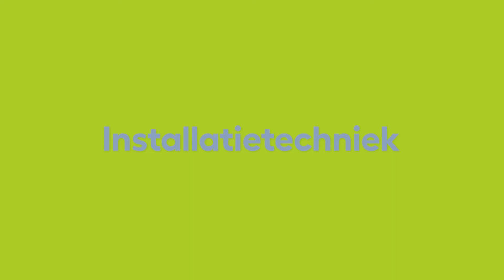Mbo-opleiding installatietechniek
Als installateur weet jij alles van gas, water en warmte. Je repareert een gesprongen leiding of een kapotte verwarming. Maar je bent ook op de hoogte van de nieuwste apparaten en technieken zoals een warmtepomp en zonnepanelen.

Na je studie kun je doorstuderen, of aan het werk als monteur, werkvoorbereider, tekenaar of adviseur bij een installatiebedrijf of onderhoudsbedrijf.

Niveau: 2,3,4
Leerweg: BBL